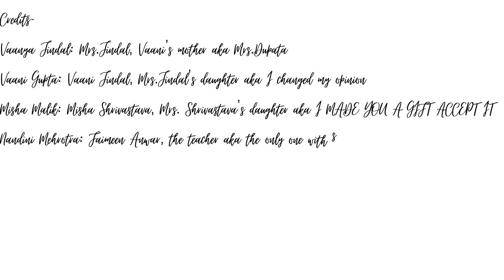Waste Segregation and Management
Grade 7SG
TEAM BETA
EVM Culmination